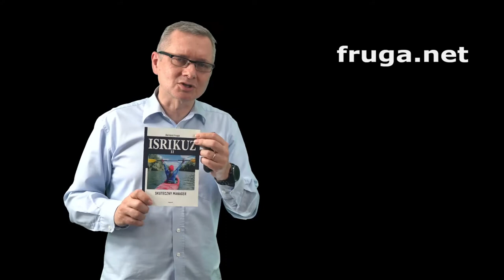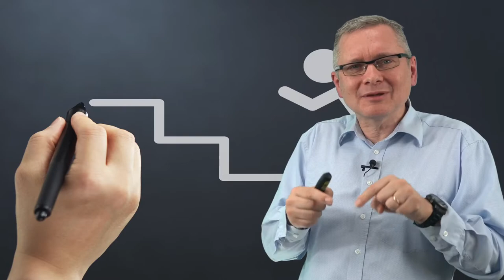Jak zadbać o zdrowie psychiczne swoje i naszych ludzi?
00:00 Początek
1:00 Zwracaj uwagę co słuchasz i oglądasz
2:24 Wdzięczność
3:00 Sens
3:37 Sen
4:25 Inteligencja emocjonalna
5:26 Obniżanie napięcia
6:11 Osiągnięcia
7:07 Daj ludziom żyć!

Podpowiadam jak zadbać o zdrowie psychiczne swoje i naszych ludzi.  Mam nadzieję, że pozwoli to na tworzenie jeszcze lepszych środowisk pracy.